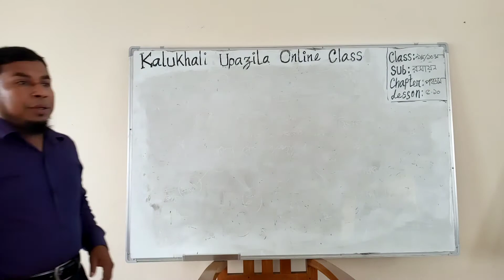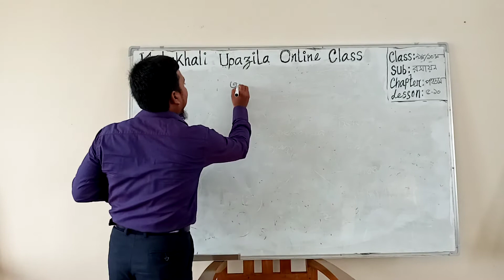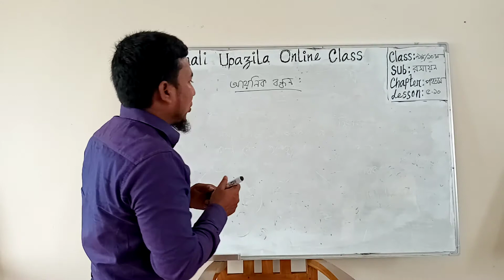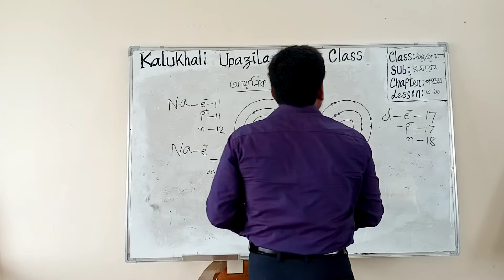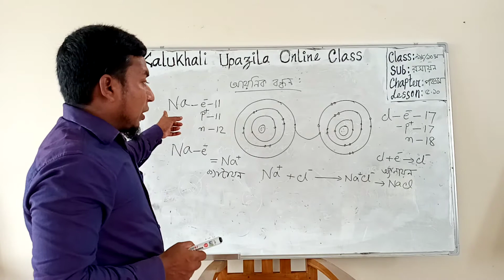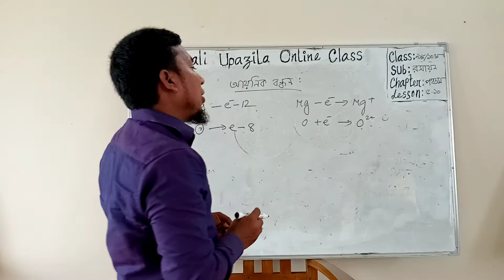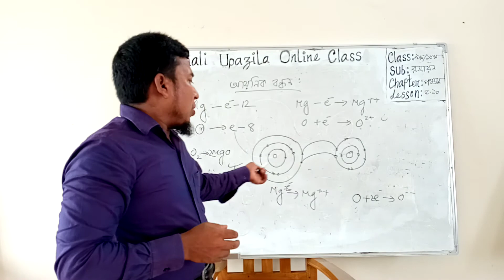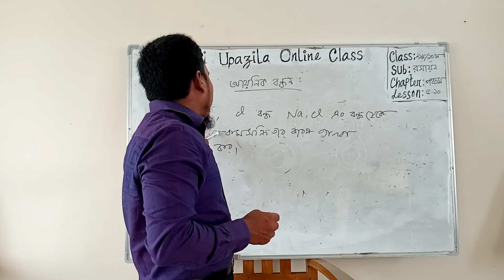Study With Me Online Class || ৯ম ও ১০ম শ্রেণির রসায়ন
ক্লাস নিচ্ছেন : মো: আশরাফুল হক
সহকারী শিক্ষক-বিজ্ঞান,
কালুখালী আদর্শ উচ্চ বিদ্যালয়,রাজবাড়ী

ঘরে বসেই অনলাইনে ক্লাস
অনলাইন এডুকেশন
online class
শিক্ষা মন্ত্রনালয়
লাইভ ক্লাস
live class
online class trolling
online classes
live class sangsad tv
live class bd
how to earn
class 9